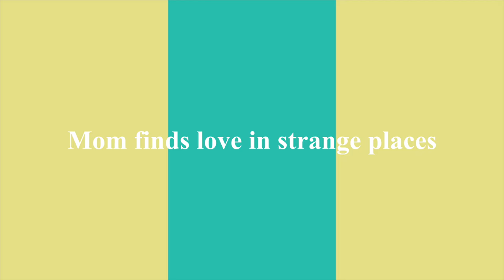Forever Young Trailer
An aging actor longs for her past YouTube days. Her daughter is convinced she has a screen addiction. Recently disabled, the actor reminisces about old cast member Eddie and she melds into the digital world, much to her daughter's dismay.